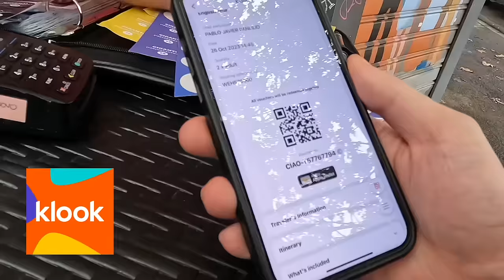Our First Time In Italy! Part 1 ❤️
Hello!

Sharing part 1 of our trip to italy!
This vlog shows part 1 one the trip which was Rome, Florence, Siena, and Chianti!

Music used in the vlog is listed below:

• Track Info:
Take It Easy by LiQWYD @liqwydMusic provided by Free Music for Vlogs youtu.be/Iw9mYR3XZ-8

• Track Info:
Say Good Night by Joakim Karud @joakimkarudMusic provided by Free Music for Vlogs youtu.be/tdSn9l_HzFE

• Track Info:
Vibe With Me by Joakim Karud @joakimkarudMusic provided by Free Music for Vlogs youtu.be/gkMr16tu9bE

Free Music for Vlogs • Track Info:
Title: GoldenArtist: Mona WonderlickGenre: FunkyMood: Bright

Title: SaviorArtist: Mona WonderlickGenre: FunkyMood: Bright